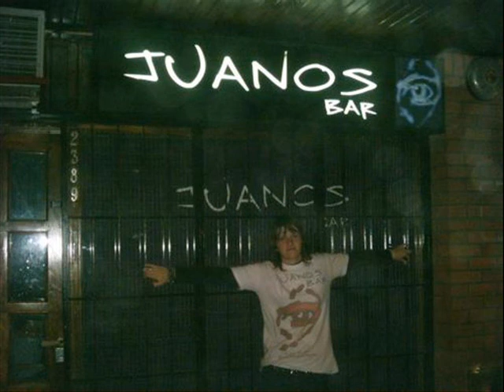CEPUDOS- PABLO JESUS BABIO